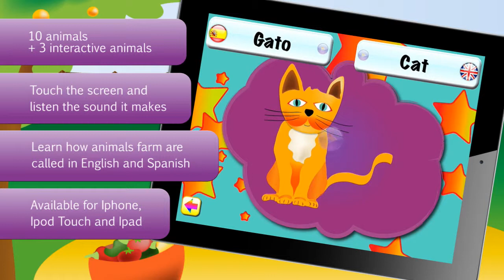My funny farm animals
Parents and children are going to enjoy together learning how animals 'sound' on the farm. Boys and girls will surprise how just touching the screen, they can listen the sounds of animals farm, such as sheep, cow, horse...
Moreover, taking into account the necessity for kids to learn foreign languages nowadays, this application makes it possible showing how animals farm are called in English and Spanish.
In total, ten different species are in this application, which is created to make easier to parents the development of sensory and cognitive capacities of their kids. The funny illustrations of these animals are other attractive feature of this app that emphasizes its spectacular esthetics.
The voices of funny farm animals that you can listen are:

· Cow
· Sheep
· Horse
· Pig
· Rooster
· Duck
· Dog
· Cat
· Donkey
· Chicken
In addition to them, a little bird appears, but due to his shyness, if you 'touch' him, he flees! We also have a bunny who likes to eat carrots and a very restless chicks.